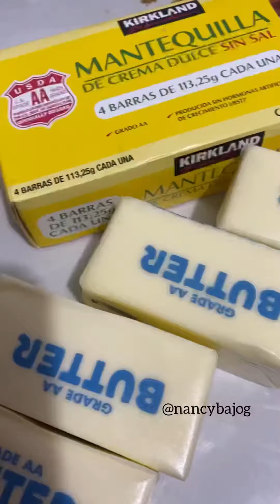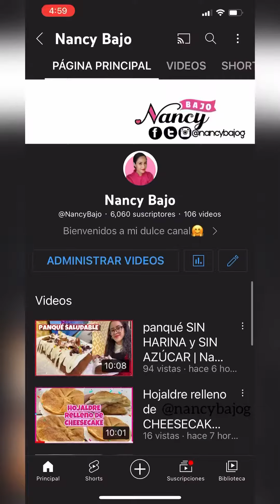VLOG 2 DICIEMBRE 2022 | Nancy Bajo 💖